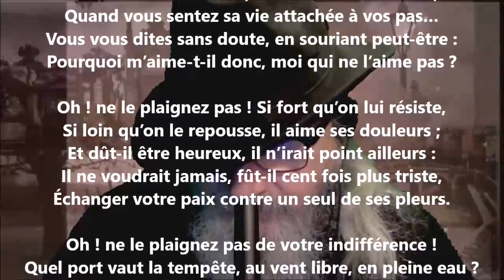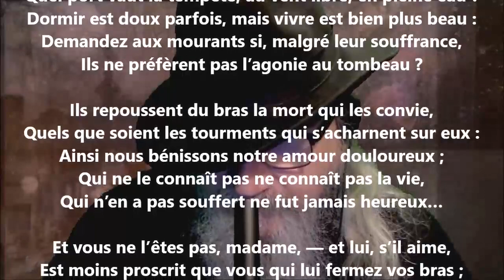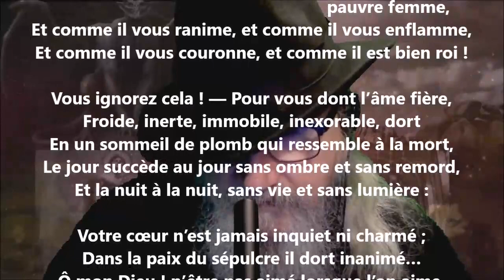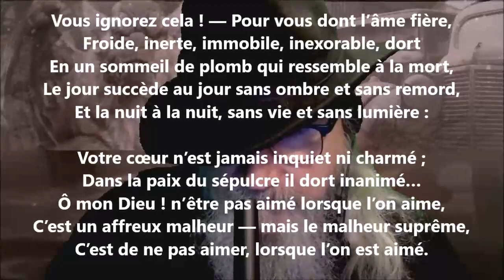À une femme - Marc Monnier lu par Yvon Jean